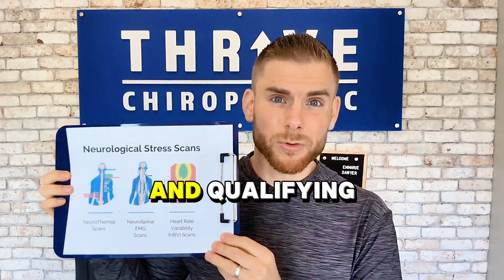Understanding Sensory Issues in Kids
Does your child become easily overwhelmed by certain textures, sounds, or other sensory stimuli? 😣 Do they tend to avoid or seek out intense sensory input? Sensory processing challenges are more common than you may think! ⬇️

If you’re wondering what causes sensory meltdowns, picky eating, and sensory avoidance, watch this video from Dr. Andrew! 👏

Visit the link in the comments to learn more about subluxation, dysautonomia, and vagus nerve dysfunction and how they all play a role in sensory issues in kids! ♥️